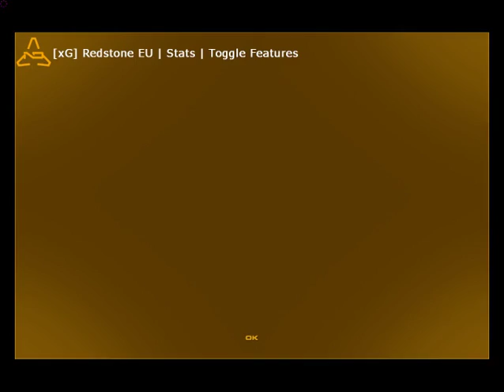Timeless plays Nuclear Dawn: 2 Clocktower